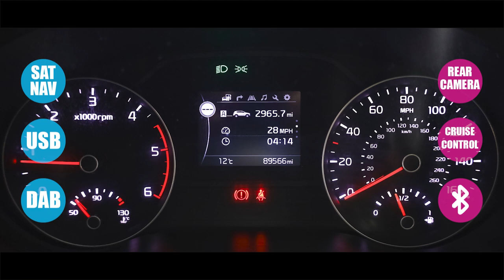Kia Sportage 1.7 Crdi 2 SUV Diesel Manual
1 FORMER KEEPER | SAT NAV
89,518 Miles
Fusion White (Premium),
Premium Paint,
12V Power Sockets - Front and Rear Consoles,
6-Speaker System,
7in Touchscreen Satellite Navigation with European Mapping with Traffic Message Channel - TMC,
Bluetooth with Voice Recognition and Music Streaming,
DAB Radio with MP3 Compatibility,
Kia Connected Services Featuring TomTom - Traffic - Speed Cameras - Local Search and Weather Updates,
USB and AUX Ports for Connection of an Audio Media Device - iPod - Memory Stick,
Digital Clock,
Reversing Camera System - Integrated into Satellite Navigation Screen,
Trip Computer - Distance - Fuel Consumption - Average Speed,
Tyre Pressure Monitoring System - TPMS,
17in Alloy Wheels,
All-Round Electric Windows with Drivers Auto Up-Down Function,
Black Side Sill and Wheel Arch Body Mouldings,
Body Coloured Door Mirrors,
Body Coloured Exterior Door Handles with Chrome Insert,
Chrome Beltline Mouldings,
Chrome Front Grille Surround,
Drivers Wide View Door Mirror,
EcoDynamics Badge,
Electrically Folding-Adjustable and Heated Door Mirrors with LED Indicators,
High Gloss Black Diamond Mesh Radiator Grille,
Locking Wheel Nuts,
Privacy Glass - Rear Windows and Tailgate,
Rear Spoiler,
Roof Rails,
Temporary Spare Wheel,
Tinted Glass,
Headlights - High Beam Assist - HBA,
LED Daytime Running Lights,
Manual Headlight Levelling Device,
Welcome and Follow-Me-Home Light Functionality,
3 x Passenger Assist Grips,
60-40 Split Folding 2nd Row Seats,
All-Round Height Adjustable Headrests,
Auto Dimming Rear-View Mirror,
Automatic Windscreen De-Fog,
Centre Cabin Light,
Centre Console Storage Box,
Coat Hooks - Rear,
Driver and Passenger Sunvisors with Vanity Mirror and Illumination,
Drivers Seat Height Adjuster,
Drivers Seat Power Lumbar Support,
Dual Automatic Air Conditioning,
Front and Rear Centre Armrests,
Front and Rear Door Storage,
Front Cabin Map Light,
Front Door Courtesy Reflectors,
Front Seatback Pockets,
Glovebox with Illumination,
Head Rests - Front Active,
Ignition Keyhole Illumination,
Leather Trimmed Door Armrests,
Leather Trimmed Gear Shift,
Leather Trimmed Steering Wheel,
Light Grey Headlining,
Luggage Area Light,
Luggage Area Load Cover,
Luggage Net Hooks,
Metallic Finish Centre Fascia Trim,
Rain Sensing Front Wipers,
Rear Ventilation Duct,
Satin Chrome Interior Door Handles,
Rack Mounted Motor Driven Power Steering - R-MDPS,
Advanced Anti-Theft System including Immobiliser and Alarm,
Anti-Lock Braking System - ABS with Electronic Brakeforce Distribution - EBD,
Door Deadlocks,
Electronic Stability Control - ESC - with Downhill Brake Control - DBC,
Emergency Stop Signalling - ESS,
Front Passenger Airbag Cut Off Switch,
Front Seatbelt Height Adjusters,
Interior Door Lock-Unlock Function,
ISOFIX Child Seat Top Tethers and Anchor Fixings,
Lane Keep Assist System - LKAS,
Remote Central Door Locking with Fold-Away Key,
Speed Limit Information Function - SLIF,
Speed Sensing Auto Door Locking - Dealer-Activated Feature,
TSA - Trailer Stability Assist,
Twin Curtain Airbags with Roll-Over Sensor,
Visible Vehicle Identification Number - VIN,